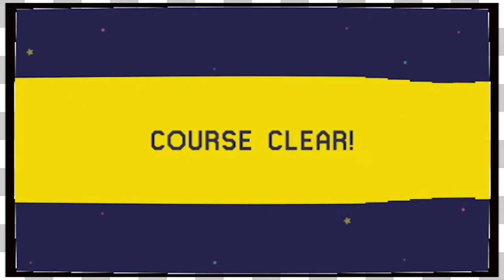Mario Maker Viewer Levels | Hacker Still Wont Talk -EP275-